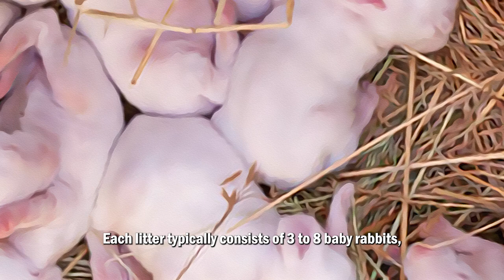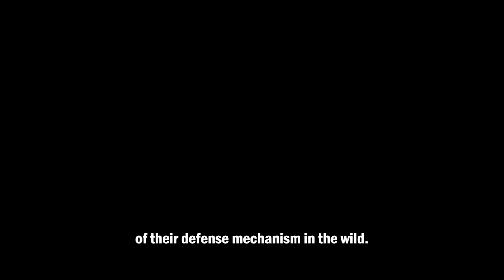12 Fascinating Facts About Rabbits | Intriguing Rabbit Behaviors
12 Fascinating Facts About Rabbits. Welcome to the world of rabbits, where these small, furry creatures captivate us with these intriguing rabbit behaviors and unique adaptations. In this exploration, we delve into the intricate lives of rabbits, unveiling a tapestry of facts about rabbits that showcase their remarkable characteristics.

From their prolific breeding habits to their elaborate burrows and extraordinary senses, each fact unveils a new layer of fascination. Join us as we hop through the rich landscape of rabbit knowledge, discovering the nuances that make these creatures not just pets but intricate members of the animal kingdom.